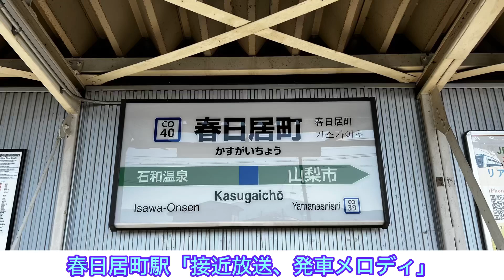【解説あり】春日居町駅接近放送、発車メロディ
下り方面発車メロディ　JR SH2-1
　フルコーラス７秒
　この駅はスピーカーが小Vossなので音質はいいですが乗降が少なく、ダイヤもきついのでメロディは鳴りにくいです。ただこちらは曲が短いので余韻程度なら鳴ります。戸締め放送はありません。

上り方面発車メロディ　Verde Rayo
　フルコーラス18秒
　こちらもスピーカーが小Vossなので音質はとてもいいですが乗降が少なくダイヤもきつく、その癖曲も長いのでほとんど鳴りません。朝に２本ほど余裕のある列車があり、その列車で録りました。戸締め放送はありません。

また、当駅の接近放送は独特なものを使っているので収録しました。

次の動画：お待ちください

0:00 春日居町駅　接近放送、発車メロディ
0:03 下り停車列車接近放送
0:19 下り通過列車接近放送
0:33 下り発車メロディ　JR-SH2-1
0:55 上り停車列車接近放送
1:10 上り通過列車接近放送
1:24 上り発車メロディ　Verde Rayo
1:48 終わり